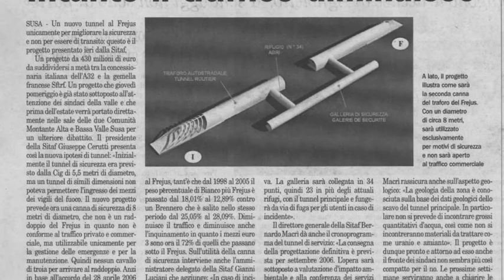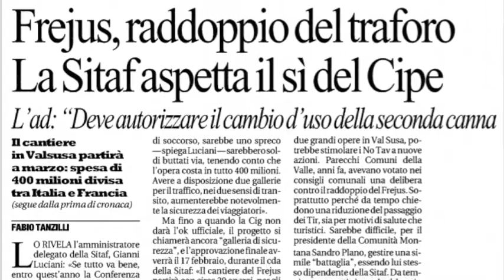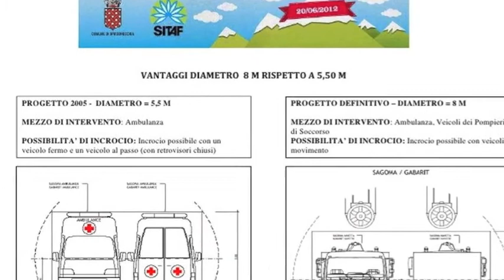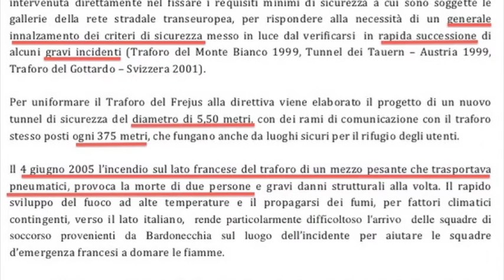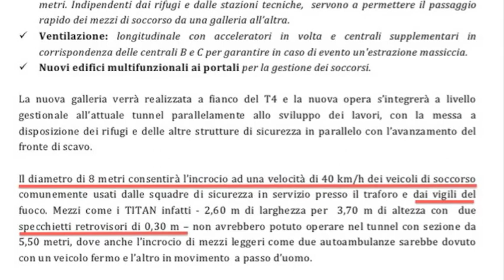Raddoppio FREJUS, Intervista Pelle Guiffre Dic 2012 PARTE 2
Dossier giornalistico curato da TGM sul raddoppio del tunnel autostradale del Frejus. Questa è la seconda parte di un approfondito dibattito con Maurizio Pelle e Claudio Guiffre, consiglieri di minoranza a Bardonecchia. Il tema è il paradossale iter che ha portato nel 2006 al cambiamento del progetto da 5,50 metri a 8,00 metri di diametro interno, apparentemente per consentire l'incrocio ad una velocità di 40 km/h dei veicoli di soccorso, ambulanze e mezzi dei vigili del fuoco che, anche a causa del 2,60 mt di larghezza DOVUTI a DUE SPECCHIETTI RETROVISORI di 30 cm, non avrebbero potuto operare nel tunnel con sezione da 5,50 metri.